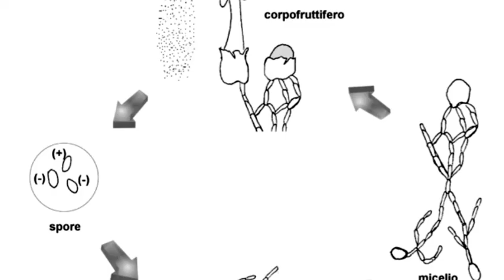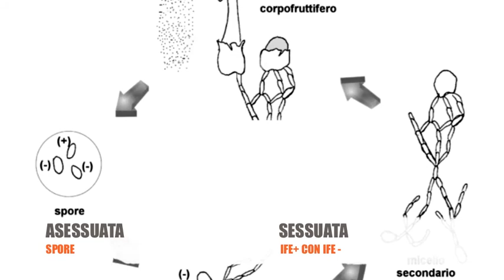i funghi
lezione raccontata dai ragazzi